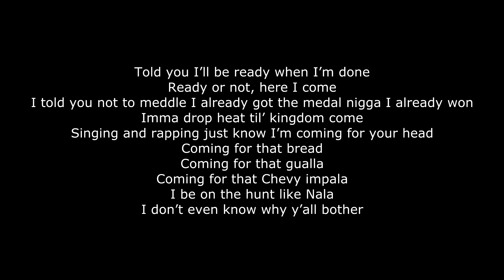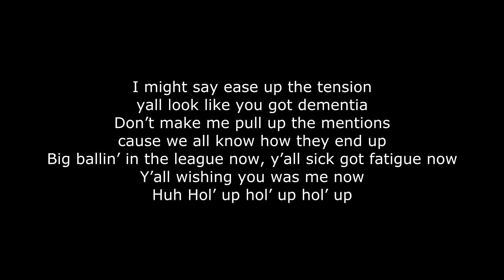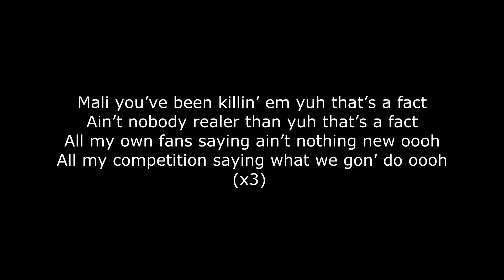Alex Mali - Facts Only (Lyrics)